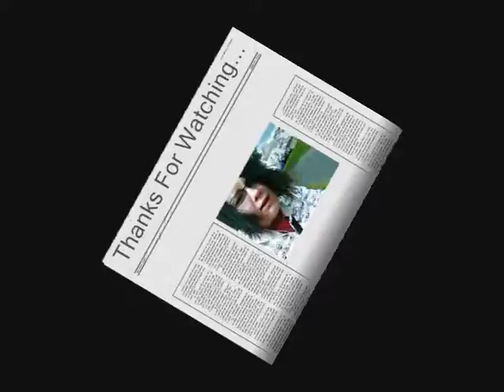Danika Almost Being Sick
This is a short video of me and my friend Danika, when she tried some wasabi that came free when we bought some Sushi from Tesco's lol... at £1.99 it was a bargain hehe. I was going to try some Wasabi but after seeing her after it.. I umm decided not to... strange that.